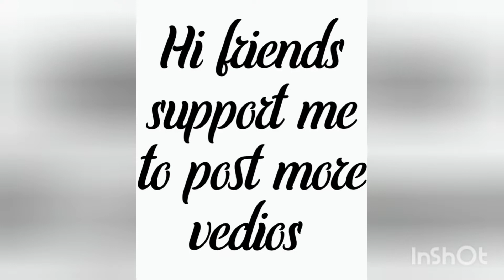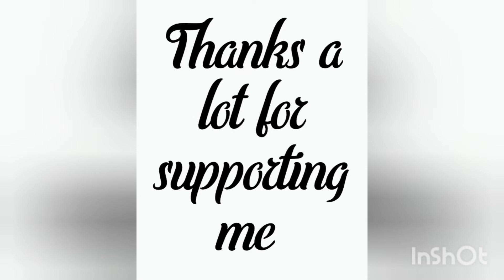Cord stylish bag with shining Green and Grey